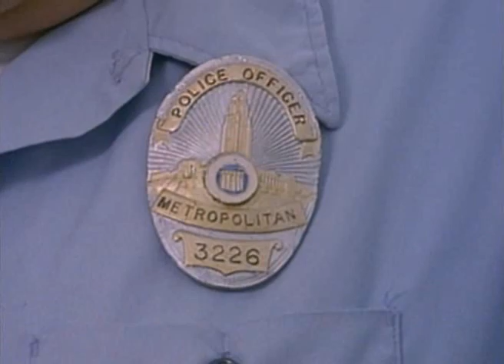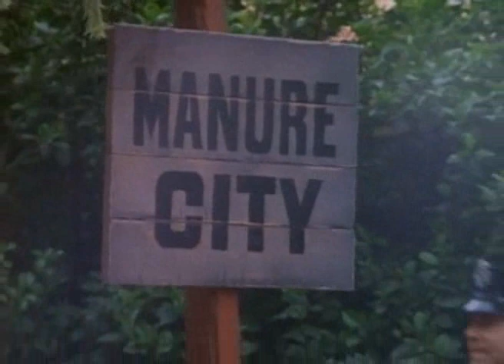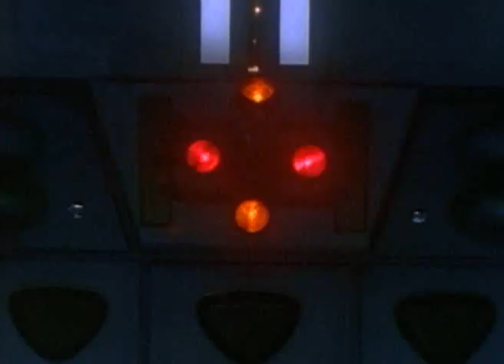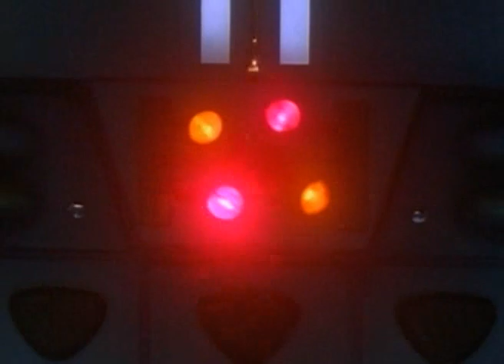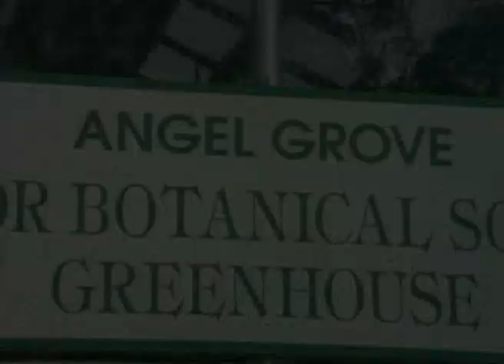Power Rangers saison 4 Zeo épisode 11 : Quelques mauvaises graines🌾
Les Rangers assistent à des cours d’herboristerie. Rocky commet l’erreur d’utiliser des graines expérimentales, ce qui donne une plante mangeuse de métaux. Skull en vole une partie pour son projet. Le roi Mondo les prend et les transforme en monstres. Rocky est pulvérisé par leur pollen, ce qui le transforme en un hybride plante-humain maladroit.